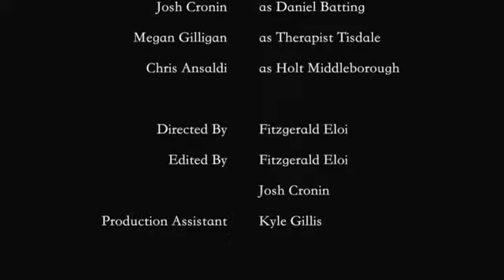OUT OF MY MIND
A short film produced by Josh Cronin, Fitzgerald Eloi and Kim Esperance of MHS Advanced Media III. It stars Cronin, Chris Ansaldi and Meg Gilligan. It tells the story of strange happenings for one student at his school... or does it?